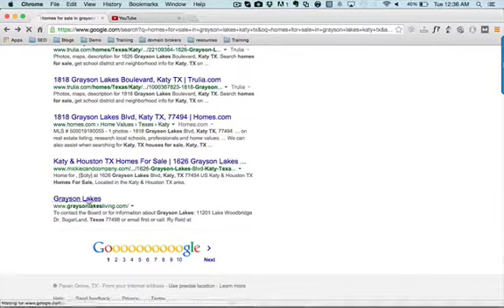homes for sale in grayson lakes katy tx - katy tx home in grayson lake for sale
homes for sale in grayson lakes katy tx

homes for sale in grayson lakes katy tx that are affordable. Are you looking for homes for sale in grayson lakes katy tx we can help.